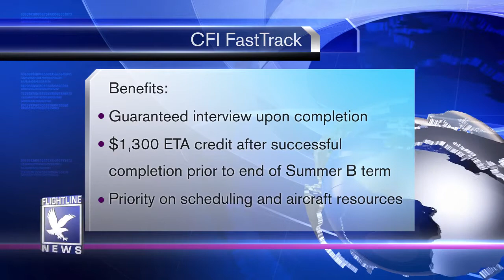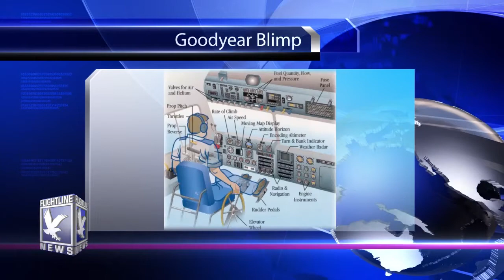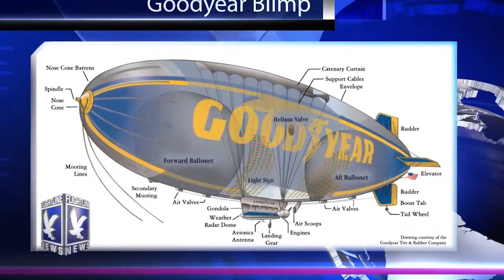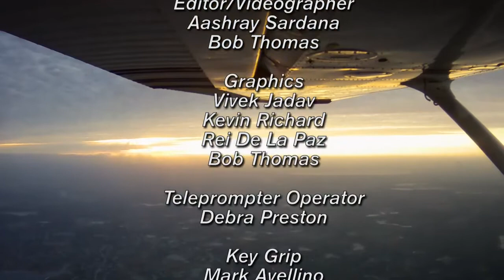Flightline News 106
In this episode, find out about the new Angle of Attack Indicators and join Bob as he learns about the Goodyear Blimp.